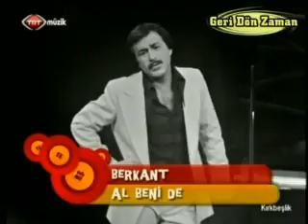Berkant - Al Beni De 1969